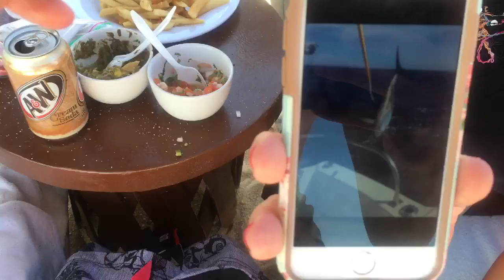MEXICO VLOG!!! (CABO DAY 4) DINNER ON THE BEACH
Another awesome day in Cabo!!!